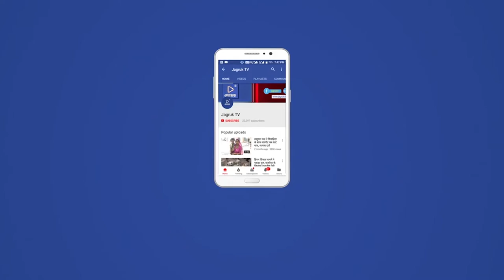जसवंतपुरा : मोदरान गांव में सात दिन बाद फिर चोरों ने दिया चोरी की वारदात को अंजाम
मसीन पुलिस थाना क्षेत्र के मोदरान गांव में स्थित पुलिस चौकी से महज दो सौ मीटर की दुरी पर स्थित पिंक मॉडल स्कूल में कल रात्रि में चोरी की वारदात हुई। सुत्रो से मिली जानकारी के अनुसार मोदरान मे इन दिनों चोरी की वारदात की घटना दिन प्रतिदिन क्षैत्र में बढ़ती जा रही है। मोदरान गांव में पिछले सात दिन पहले पुलिस चौकी से महज 200 मीटर की दुरी पर सारणेश्वर महादेव मंदिर मे चोरी हुई थी और कल रात्री में मंदिर के पास स्थित पिंक मॉडल स्कूल में चोरी की वारदात को अंजाम दिया गया। विद्यालय के संस्थापक हनुमानाराम विश्नोई ने बताया की हमारे विद्यालय में रविवार को छुट्टी व बंद होने की वजह से चोरो ने विद्यालय के सभी कमरो में पडी अलमारीयों के ताले तोड दिए और विद्यालय में लगे सीसीटीवी कैमरे भी तोडे गए। विद्यालय की अलमारीयों में पडे स्कूल रिकोर्ड को उल्ट पुल्ट कर बिखेर दिया है और अभी तक चोरी में कुछ भी सामग्री तो नही गई, लेकिन विद्यालय में लगे सीसीटीवी कैमरे व अलमारीयों, ऑफिस व कमरों के ताले तोडे गए। इस सम्बन्ध में पुलिस चौकी में रिपोर्ट देकर चोरी के राज को ऊजागर करने की मांग किया है। पुलिस ने जल्द से इस मामले में जांच कर चोरो को गिरफतार करने का आश्वासन दिया है।